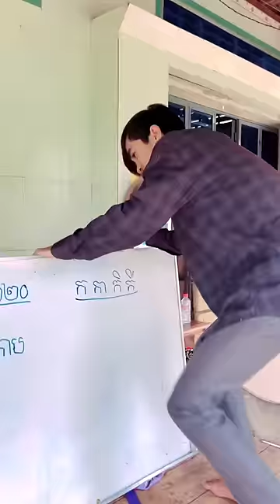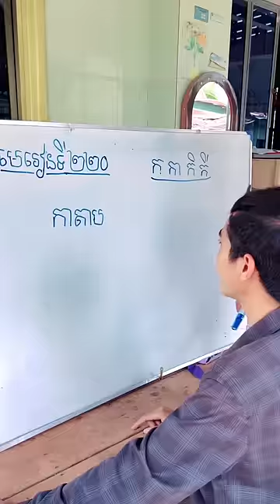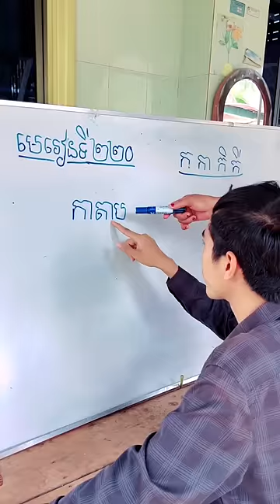ពេលអ្នកគ្រូហៅឡើងក្តាខៀន😂 ភាគ02 New comedy videos clip [ TGN ]